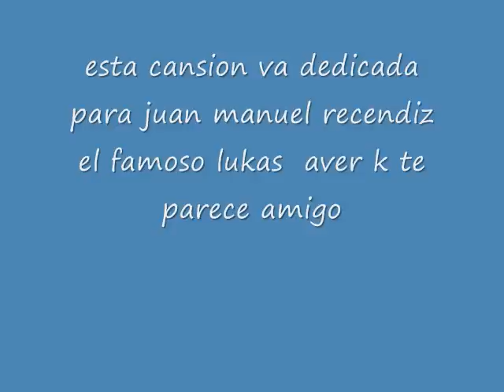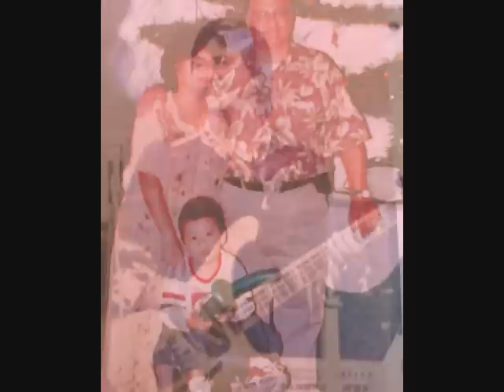muriendo lentamente luz roja de san marcos